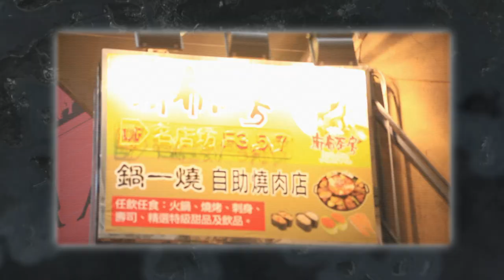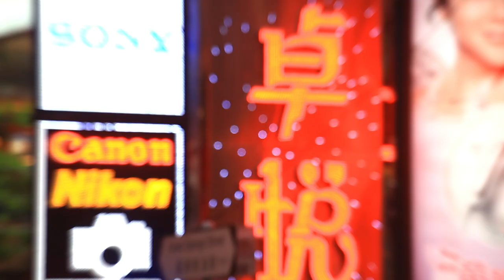Earth Day 2012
The Consulate General of Denmark in Hong Kong and Hong Kong Design Institute, with the support from Civic Exchange, have for the past 8 months formed an alliance to help protect the Earth. The result of this cooperation is an Earth Day video aiming to create awareness of the important environmental issues around the world. Students from Hong Kong, Denmark and Greenland joined up to make this video message of support for a greener planet